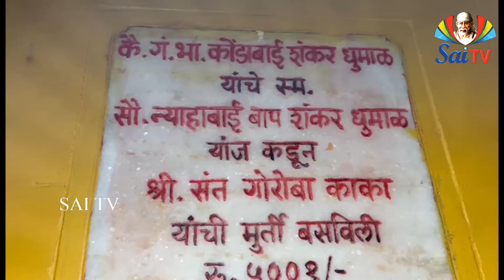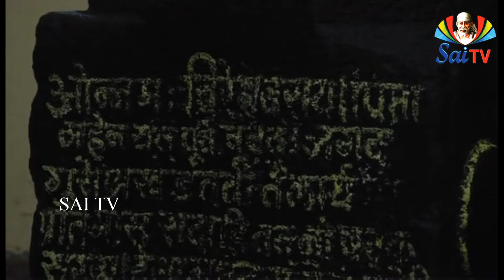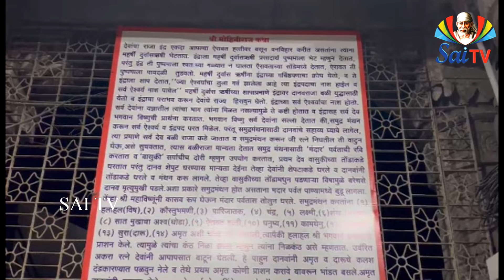నెవాసా గ్రామానికి శ్రీ సాయికి ఉన్న అనుబంధం ఏమిటి? // Sai Gurukulam Episode1259 Pa 02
Sai Gurukulam  Episode1259 Pa 02 // నెవాసా గ్రామానికి శ్రీ సాయికి ఉన్న అనుబంధం ఏమిటి?